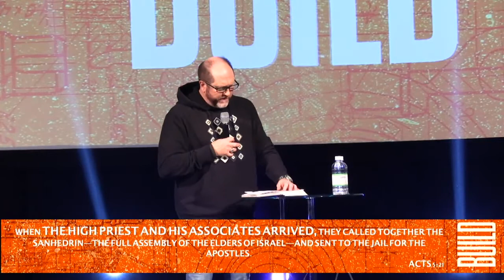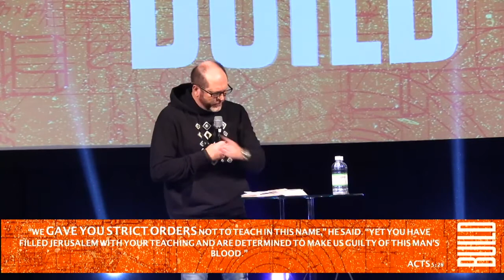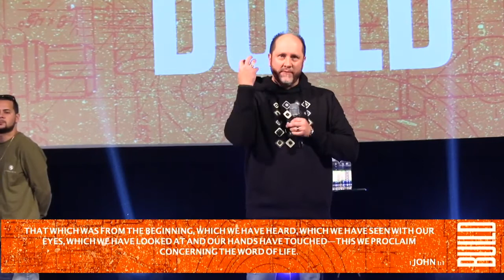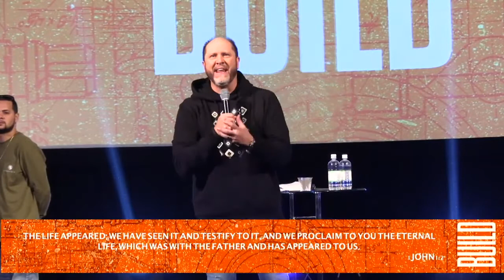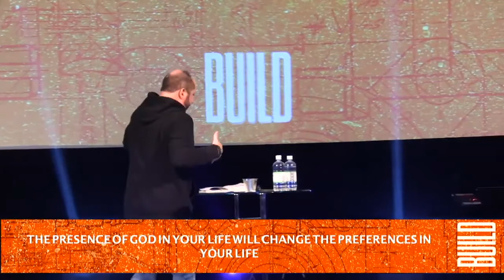Epicenter Online January 30th, 2022 Build – Can't Stop Talking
Thank you for joining us as we worship together! Below are some links you may find helpful: